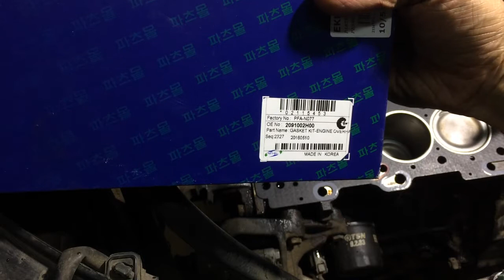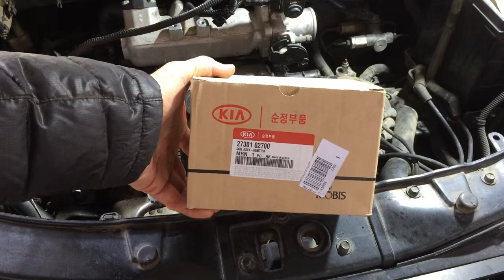Ремонт двигателя Киа Пиканто 2006 года KIA Picanto 2часть